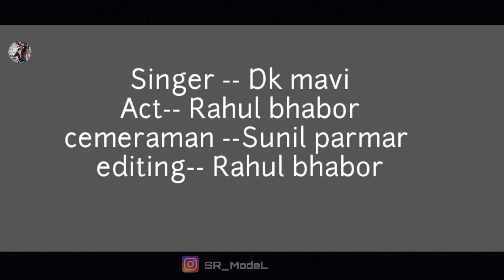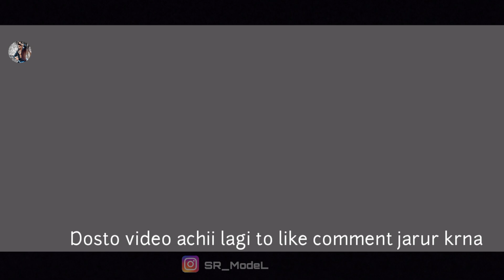Bewafa janudi mujhe chhod chali ||Rahul bhabor new video || Dk mavi song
hasti he chhori rota he dil mera
bewafa janudi mujhe chhod chali

Singer -- Dk Mavi
Recording- master studio anand
rajesh parmar,amar bhoi

mixing - bharat hd ,

Acter --  Rahul bhabor

cemeraman -- sunil parmar

हेलो दोस्तो मेरे चैनल SR Rahul bhabor पर आपका स्वागत है
दोस्तो सपोर्ट करो और भी अच्छे  अच्छे  वीडियोस लाएंगे